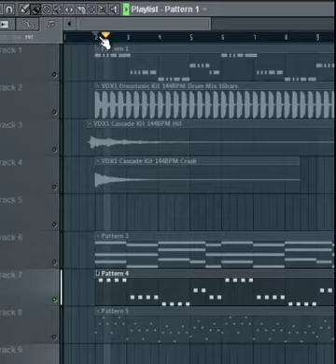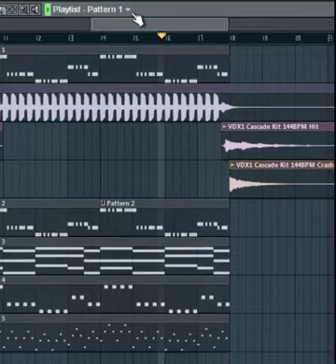How to make a Discotronic style music (by DJ Németh)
FL Studio 10 + ReFX Nexus 2.2 + Vengeance Sample Packs!!!